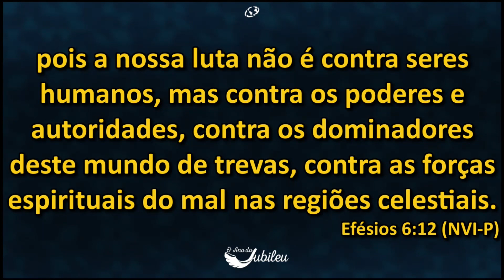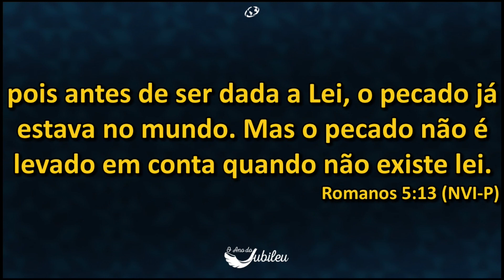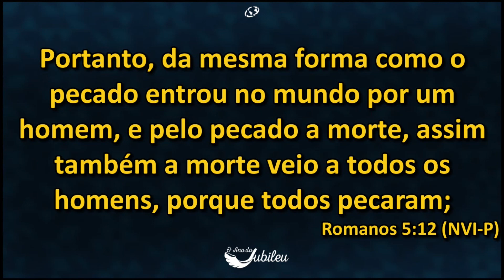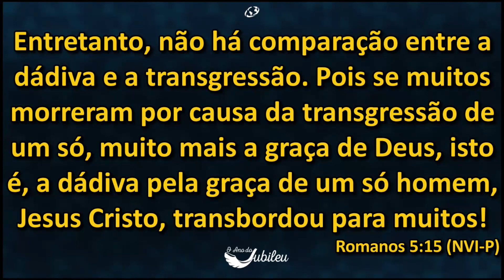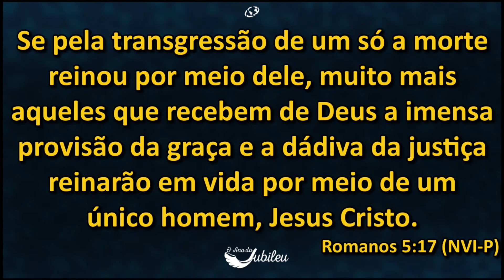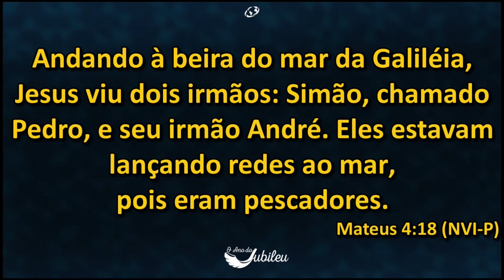VOCÊ SABERÁ QUE É LIVRE - Romulo Carvalho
Culto AJ
25/06/2016